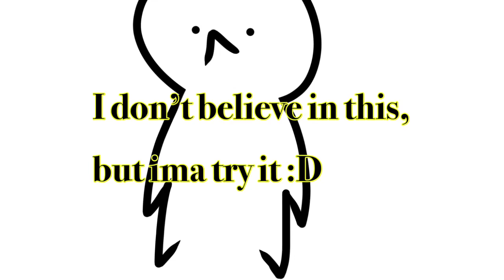Apparently this is how you died in your past life (trend)